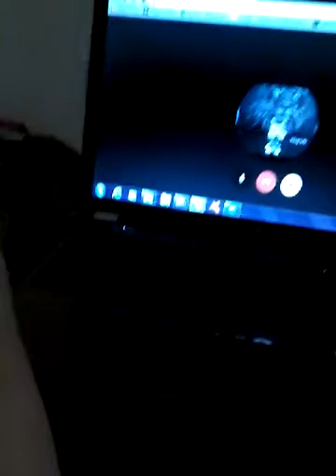12 juillet 2016